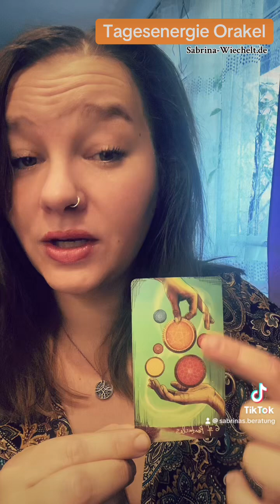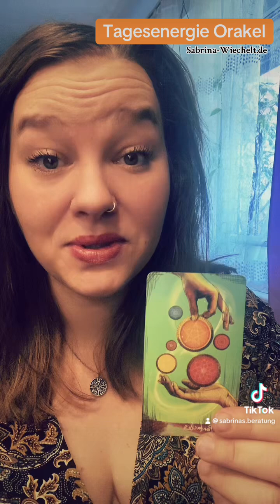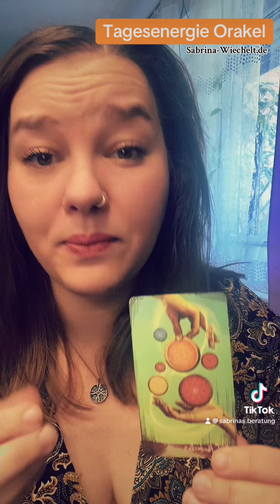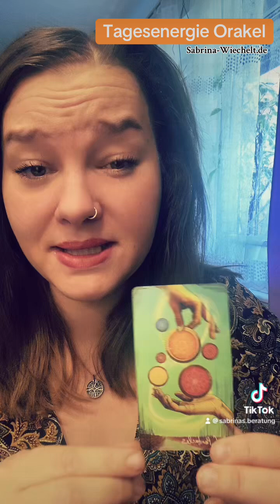Tagesenergie-Mini am Nachmittag 🕊️ Worauf solltest du achten?! ✨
Tagesenergie Botschaft am Nachmittag.